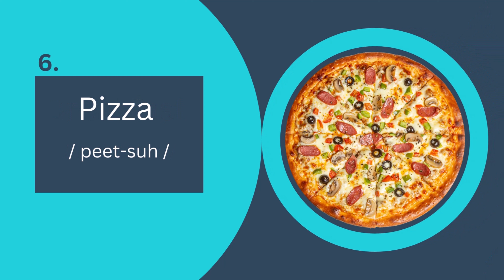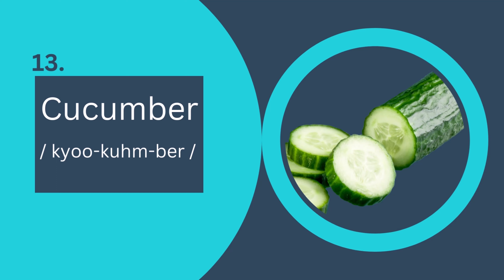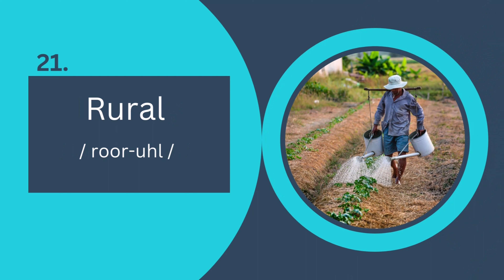25 English Words you might be Pronouncing Wrong. English Pronunciation Practice. English Speaking.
This channel is created to teach and improve the English language.
Learn How to Speak fast and fluently like a native speaker. English Pronunciation Practice. English Speaking.
Hello Everyone!
Here are the 25 most common words you might be pronouncing wrong as a beginner.

Women (/wim-in/)
Often (/aw-fuhn/)
Video (/vid-ee-oh/
Genre (/zhahn-ruh/)
Breakfast (/brek-fuhst/)
Pizza (/peet-suh/
Comment (/kom-ent/)
Hotel (/hoh-tel/)
Restaurant (/’res-te-rant/)
Dessert (/dih-zurt/)
Sour (/sou-er/)
Debt (/det/)
Cucumber (/kyoo-kuhm-ber/)
Tomb (/toom/)
Wednesday (/wenz-dey/)
Arctic (/ahrk-tik/)
Mayonnaise (/mey-uh-neyz/)
Stomach (/stuhm-uhk/)
Photography (/fuh-tog-ruh-fee/)
Library (/lahy-brer-ee/)
Rural (/roor-uhl/)
Jewelry (/ joo-uhl-ree/
Pronunciation /pruh-nuhn-see-ey-shuhn/
Vehicle / vee-i-kuhl/
Suite (/ ‘sweet/)